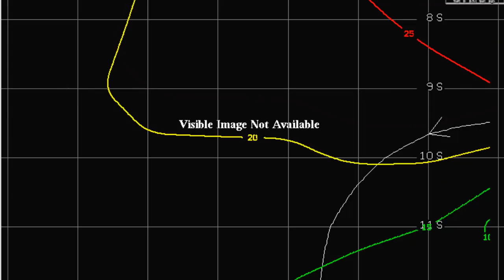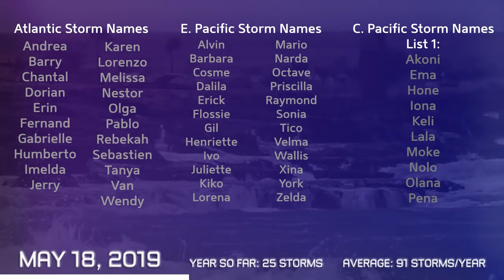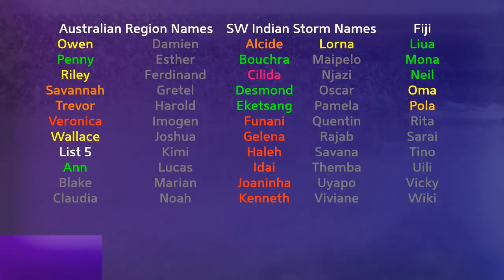Tropical Weather Bulletin - May 18, 2019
Latest from the world of tropics for May 18, 2019
Ex-tropical cyclone Ann still survives as it nears East Timor, although is very weak and producing only small amounts of convection.
Invest 91E remains broad and very disorganised, with a small chance of development.
The National Hurricane Center have signalled an area of interest that is likely to form in the western Atlantic soon, with a 30% chance of development in the next five days.
Invest 95P is located less than 100 miles from Rotuma, Fiji, and is likely to become a tropical cyclone for a short period this weekend.